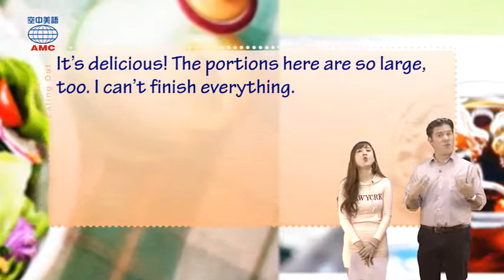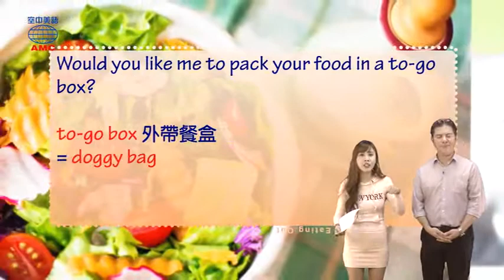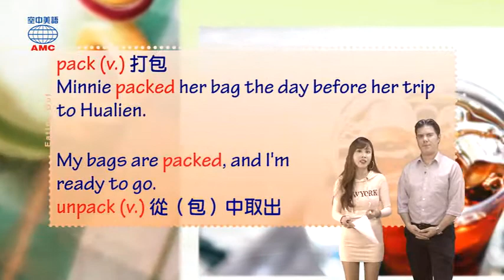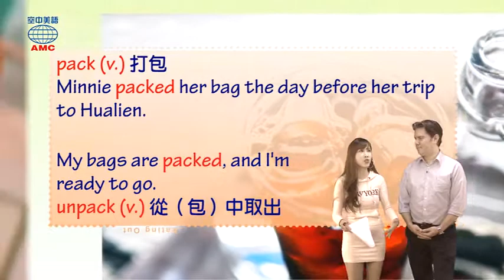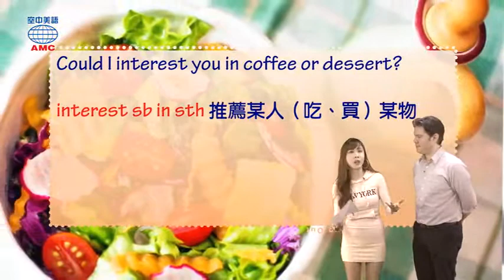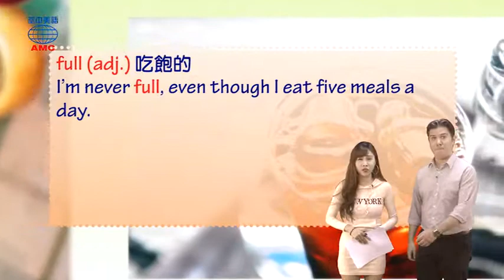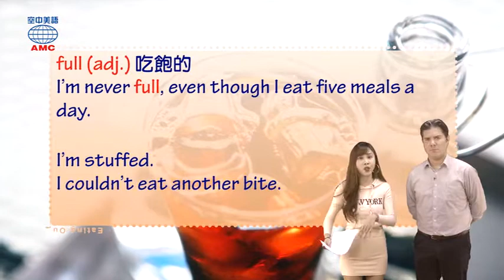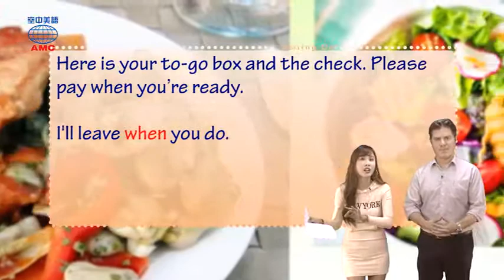2018年04月號Unit3-2【今晚你要吃哪道？】-課程講解1